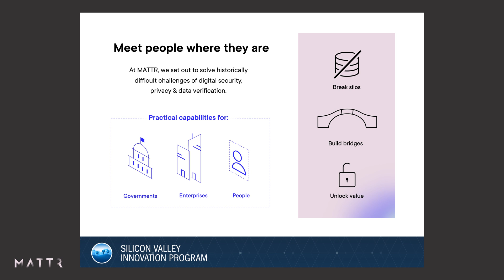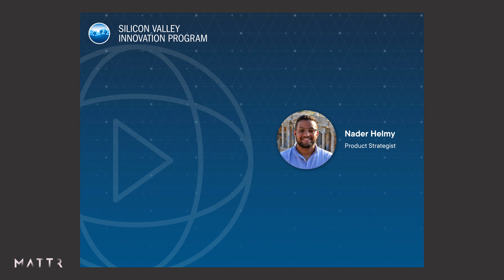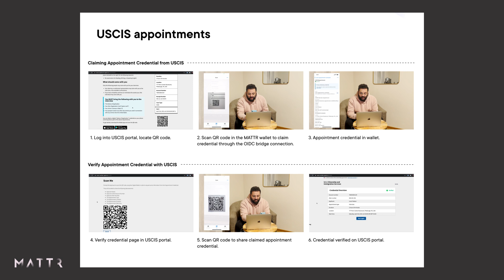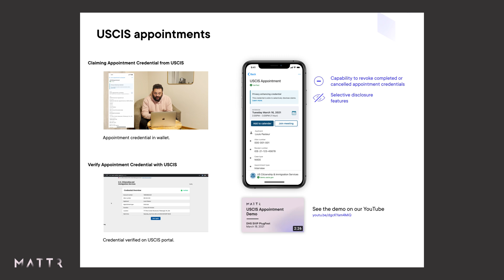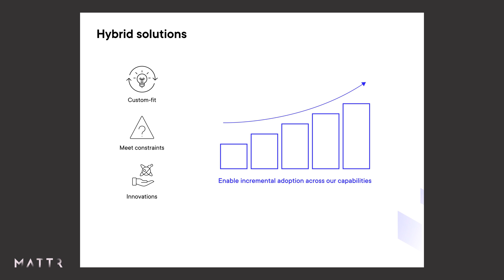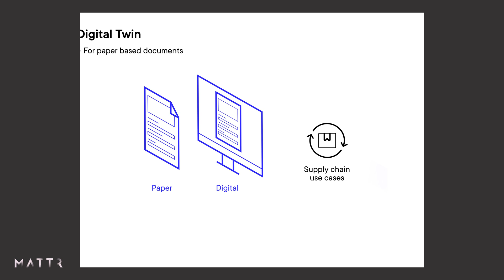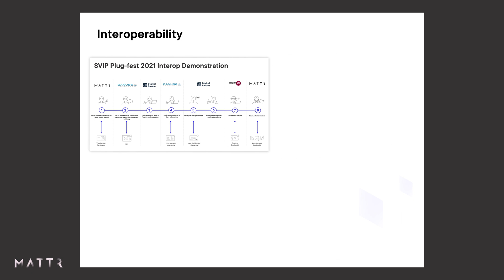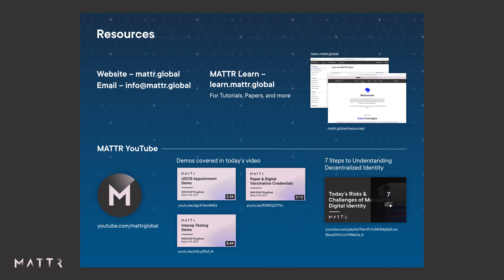DHS SVIP Demo Week 2021 – MATTR's Showcase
At MATTR we are a proud participant of the US Department of Homeland Security (DHS) Silicon Valley Innovation Programme (SVIP). In this Demo Week showcase we discuss new innovations we have been working on here at MATTR over the past year, and projects we've worked work on throughout the SVIP programme.

00:00 Introduction to MATTR
00:50 Our Process
01:30 Recent Projects
02:25 What is a Credential?
03:04 OpenID Connect Bridge
04:13 Paper-Based Credentials
05:27 Digital COVID Certificates
05:51 Hybrid Solutions
06:07 Notarization
07:31 Digital Twin
07:50 Interoperability
09:01 Final Messages